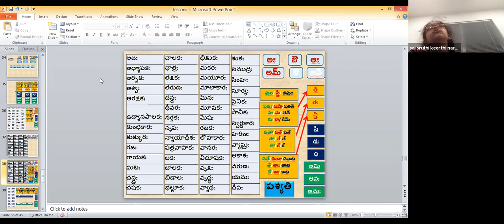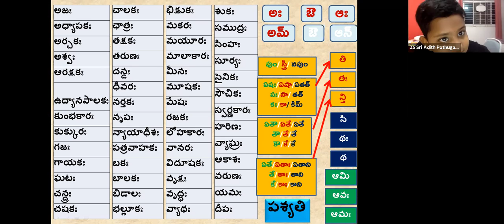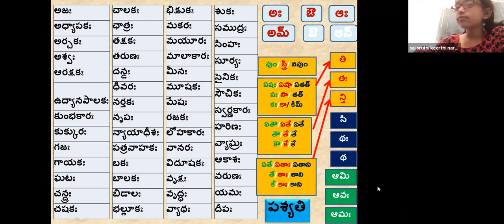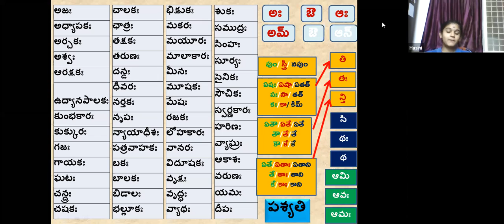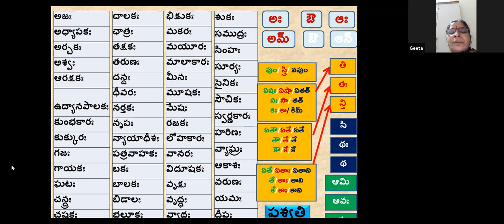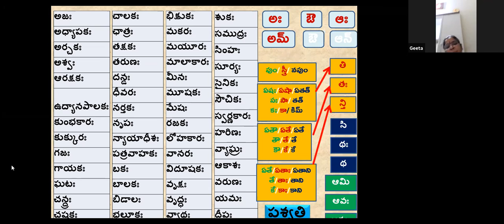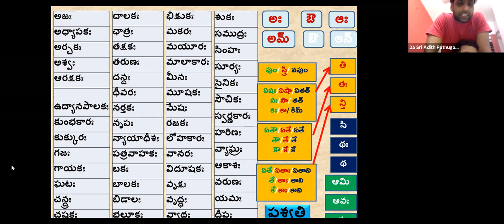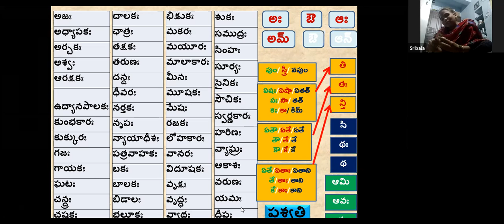సంస్కృత కుటుంబం 73